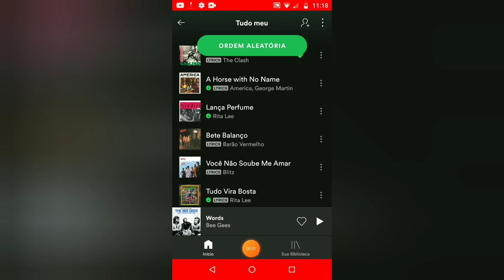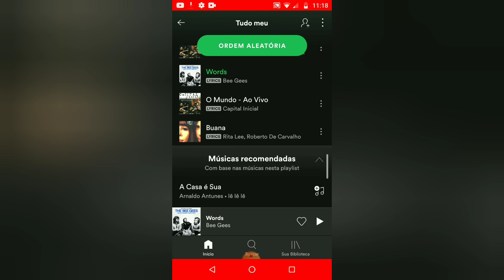ORGANIZEI A CASA TODA em menos de UMA HORA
Organizei a casa toda em 45 minutos. Os meninos saíram, a casa ficou vazia, mas cheia de coisas pra fazer e sempre vejo a oportunidade de organizar quando não tem ngm por perto. Não foi limpeza nem faxina, mas um boa organizaçao, colocando tudo no lugar. Comecei pelo meu quarto, a varanda, quarto de hospedes, varri tudinho pra facilitar o dia da faxina. Um vídeo cheio de dicas e motivação pra vocês organizarem a casa. A casa é viva, e sempre vai ter coisas pra fazer, louça na pia, toalhas no banheiro, o sofá bagunçado, mas quando tudo tem seu lugar, é bem mais fácil organizar. limpe a casa todos os dias, mas limpe de um jeito que lhe sobre tempo para viver nela.